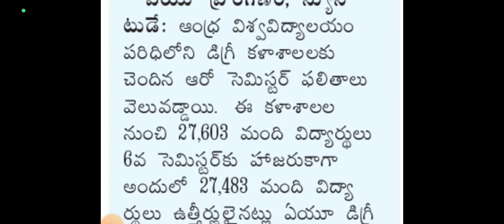Andhra University degree sixth semester exams results release may 2024|au degree updates